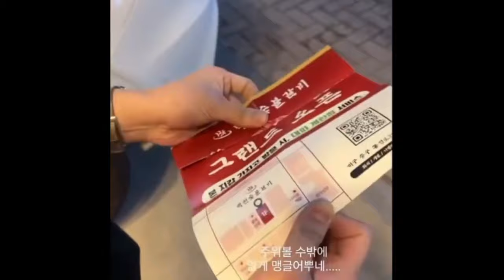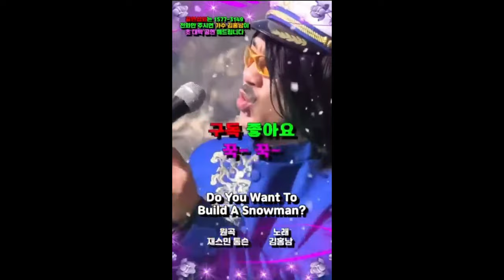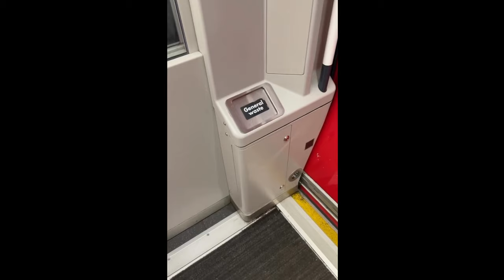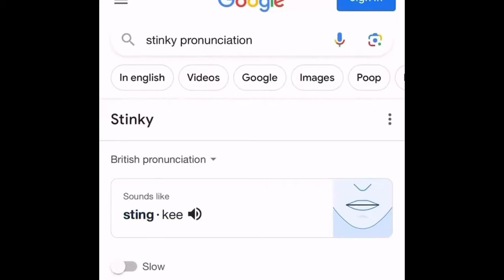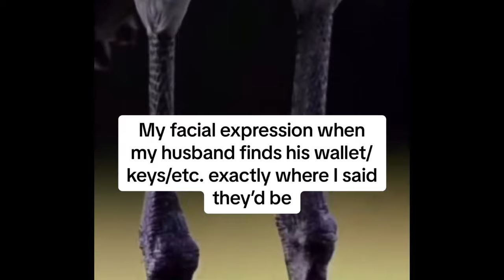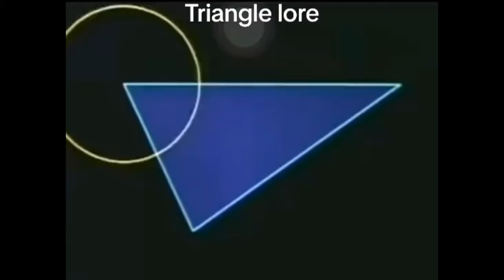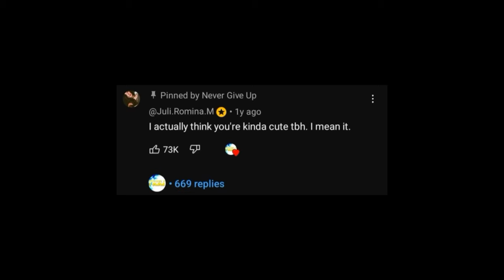🔥 Gifs with Sound & COUB mix!🔥 #60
If you love comedy gifs offensive memes hilarious coub, gif memes, and gifs with sound, you've come to the right place. In this video, we've curated a collection of the funniest and most entertaining moments on the internet. Get ready to laugh out loud as we bring you the best of gif, gifs with sound, memes, and best coubs.